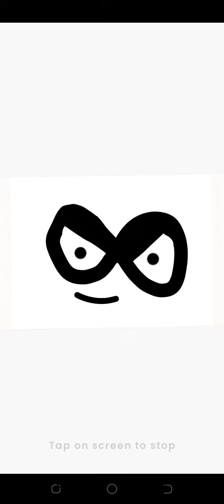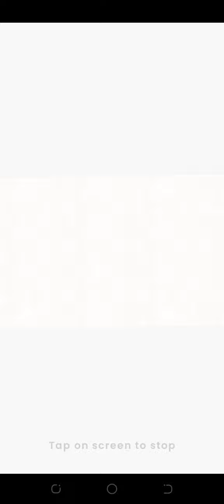number lore part 4